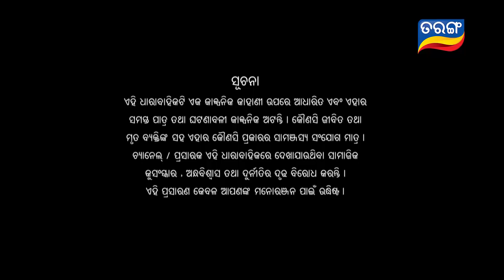Kunwari Bohu | Full Ep 18 | 27th Oct 2018 | Odia Serial – TarangTV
This is a story of a simple girl with dreams and ambitions to serve people, but gets caught up between a family feud. Her life takes a turn when she is approached by two enemy families putting her in the spotlight and changing her life completely.
This is a story of a girl who remains married even after the death of her husband. Keep watching to find out more
 about her journey and the reasons why she had to become a Kuanri Bohu